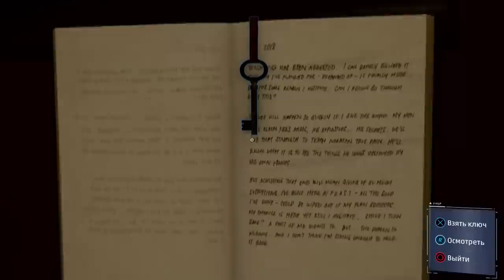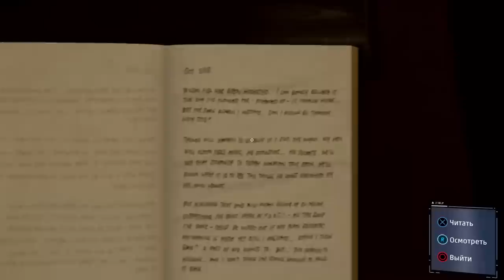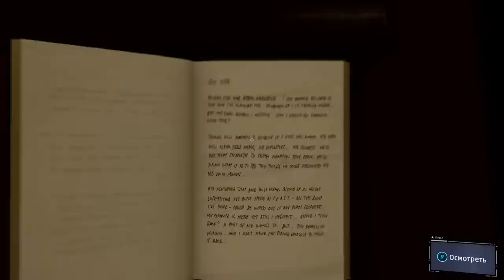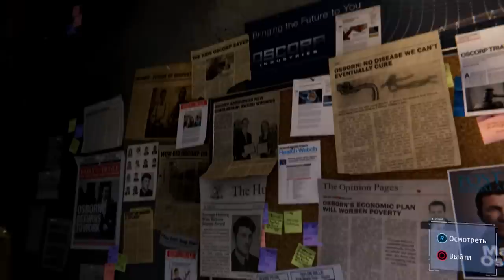НОВЫЕ ЗНАКОМСТВА ПАУЧКА Marvel's Spider-Man